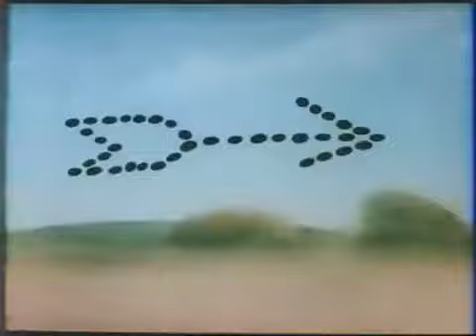Bugs Bunny (All This And Rabbit Stew) LOONEY TUNES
bugs bunny looney tunes cartoons All This and Rabbit Stew is a one-reel animated cartoon short subject in the Merrie Melodies series, produced in Technicolor by Warner Bros.

A black hunter walks over to a rabbit hole where Bugs is eating his carrots. Bugs is led to a trunk where he tricks the hunter into destroying the tree. Bugs distracts the hunter after introducing himself, and digs underground and when the hunter realizes that Bugs has his gun. Bugs has the hunter run far enough so he can go down the rabbit hole. Realizing that he has been had, the hunter uses a toilet plunger to catch Bugs. However, Bugs tickles the hunter and flees into another rabbit hole. The hunter grabs the plunger, only to find a skunk under him. Next, Bugs lures the hunter into a cave, where they encounter a black bear. All three of them run into the rabbit hole and when Bugs and the hunter realize the bear is in the hole, they run off in fright.

Realizing that Bugs is on the hunter while walking, the hunter fires off a swarm of anthropomorphic birdshot bullets. In a madcap chase, the bullets chase Bugs into a series of holes, including a "fake" golf hole and the cave where the skunk is at. Bugs then lures the hunter into a log sitting on the edge of a cliff, through which the hunter runs numerous times (each time running to the other side as Bugs spins the log around so that the hunter keeps running off the cliff) until he falls to the ground. Bugs is confronted by the angered hunter and, in a desperate plea for his life, baits the hunter into playing what turns out to be a “strip” dice game. Bugs wins the game and walks off mocking the hunter's speech and wearing the hunter's clothes, leaving the man with a leaf covering his crotch to ad-lib “Well, call me Adam.” Bugs grabs the leaf during the "iris out".